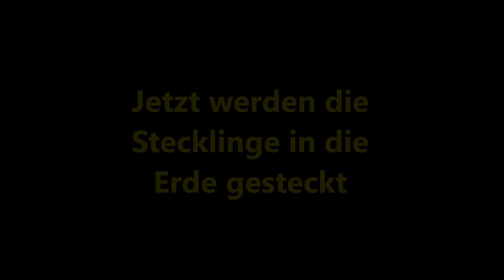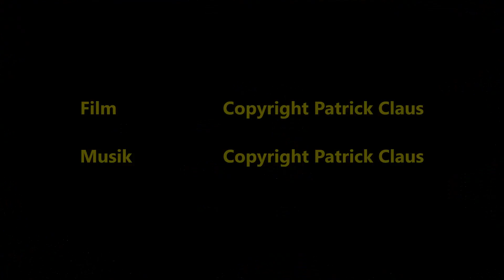Rosmarin vermehren über Stecklinge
Wir vermehren Rosmarin über Stecklinge.
Außerdem haben wir noch ältere Stecklinge, die wir umtopfen müssen. Bei dieser Gelegenheit schauen wir uns auch noch das Wurzelwachstum der älteren Stecklinge an.